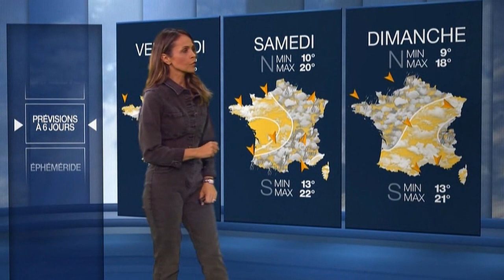Cali Morales - Dimanche 18 Septembre 2022